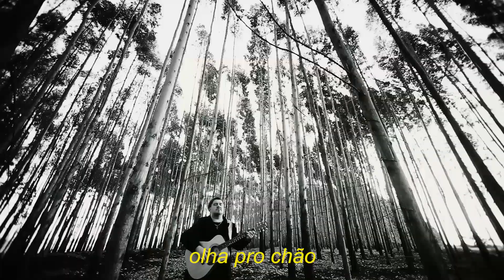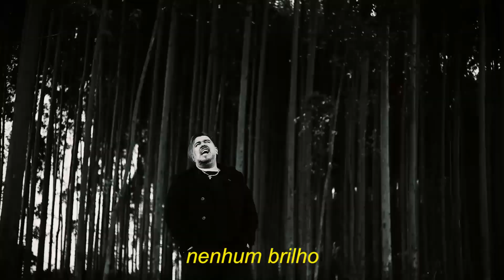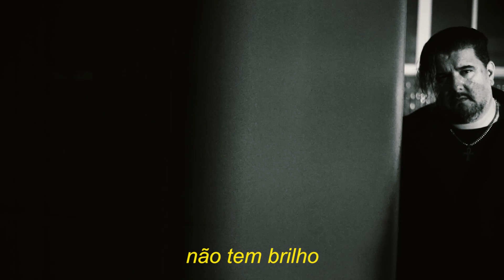SANSÃO BLUES ROCKER - JEALOUS PAIN